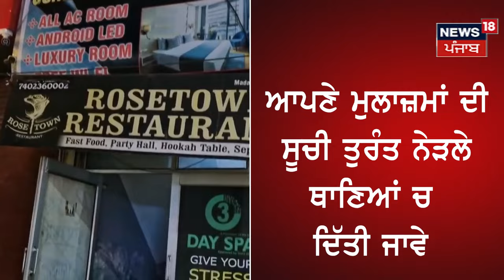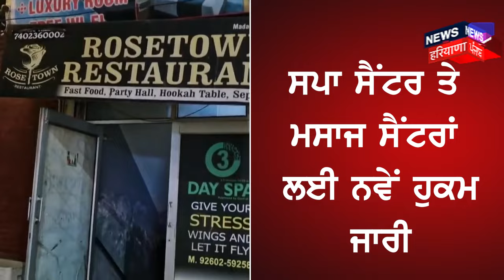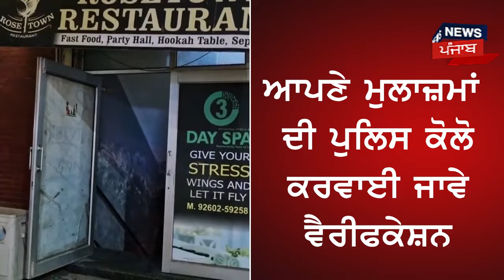Ludhiana Spa Centre | ਸਪਾ ਸੈਂਟਰ ਤੇ ਮਸਾਜ ਸੈਂਟਰਾਂ ਵਾਲੇ ਜ਼ਰਾ ਬਚ ਕੇ... | Ludhiana News | N18V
ਸਪਾ ਸੈਂਟਰ ਤੇ ਮਸਾਜ ਸੈਂਟਰਾਂ ਲਈ ਨਵੇਂ ਹੁਕਮ ਜਾਰੀ। ਰਿਸਪੈਸ਼ਨ 'ਤੇ ਲੱਗੇ ਹੋਣੇ ਚਾਹੀਦੇ ਨੇ CCTV ਕੈਮਰੇ। ਹਰ ਆਉਣ ਜਾਣ ਵਾਲੇ ਰਸਤੇ 'ਤੇ ਹੋਵੇ CCTV। CCTV ਦਾ 30 ਦਿਨਾਂ ਤੱਕ ਦਾ ਰੱਖਿਆ ਜਾਵੇ ਬੈਕਅੱਪ। ਹਰ ਗ੍ਰਾਹਕ ਦਾ ਲਿਆ ਜਾਵੇ ਫੋਟੋ ਆਈਡੀ ਕਾਰਡ। ਆਪਣੇ ਮੁਲਾਜ਼ਮਾਂ ਦੀ ਪੁਲਿਸ ਕੋਲੋ ਕਰਵਾਈ ਜਾਵੇ ਵੈਰੀਫਕੇਸ਼ਨ। ਸਪਾ ਸੈਂਟਰਾਂ ਦੇ ਅੰਦਰ ਜਾਣ ਲਈ ਗੁਪਤ ਰਸਤਾ ਨਹੀਂ ਹੋਣਾ ਚਾਹੀਦਾ।
ਸਪਾ ਸੈਂਟਰ ਚ ਸ਼ਰਾਬ ਤੇ ਨਸ਼ੇ ਦਾ ਸੇਵਨ ਨਹੀਂ ਹੋਣਾ ਚਾਹੀਦਾ। ਆਪਣੇ ਮੁਲਾਜ਼ਮਾਂ ਦੀ ਸੂਚੀ ਤੁਰੰਤ ਨੇੜਲੇ ਥਾਣਿਆਂ ਚ ਦਿੱਤੀ ਜਾਵੇ।  ਲੁਧਿਆਣਾ ਦੇ DC ਵੱਲੋਂ ਹੁਕਮ ਹੋਏ ਜਾਰੀ।